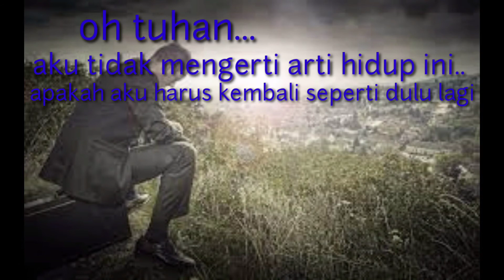Termenung dalam kepedihan